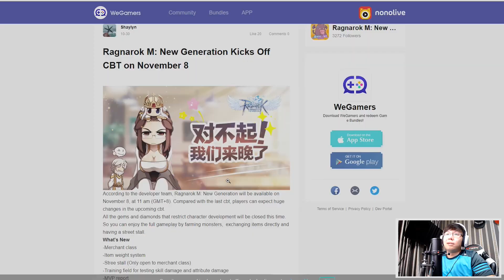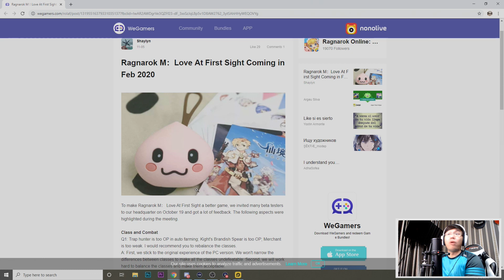Ragnarok NEW Generation Mobile ! CBT 2 ! Info Open BETA !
Bca : 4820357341 ( An Thomas Rico Djuanda )

SPEC :
- Monitor Lg Gaming Monitor
- Mic Atron UR66